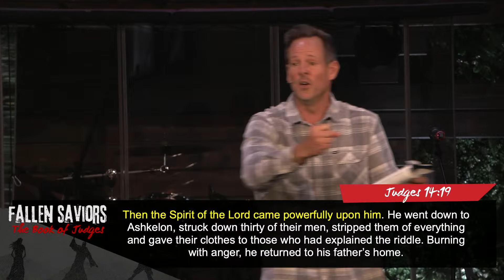Fallen Saviors (9): Your Greatest Strength (Judges 14-16)